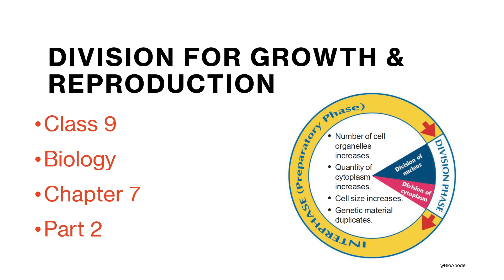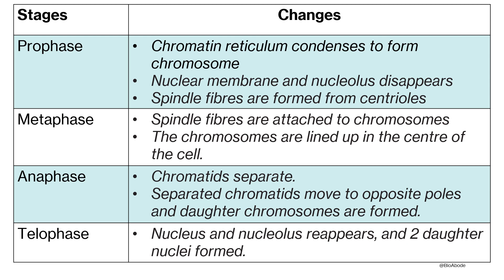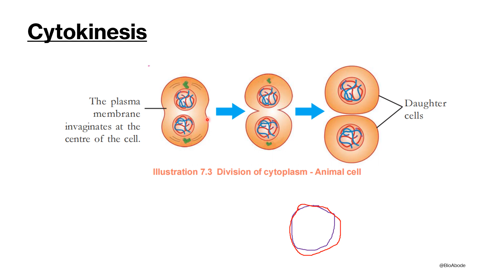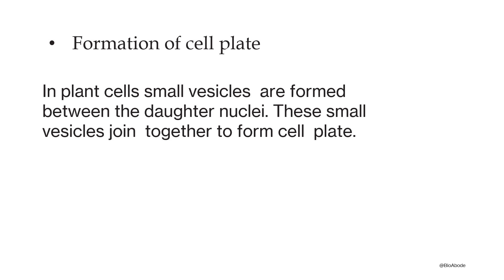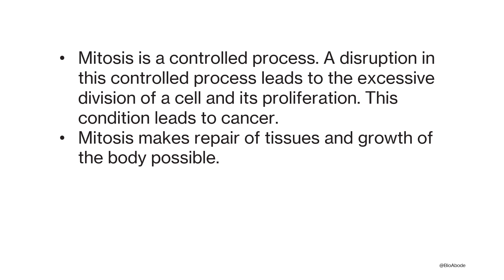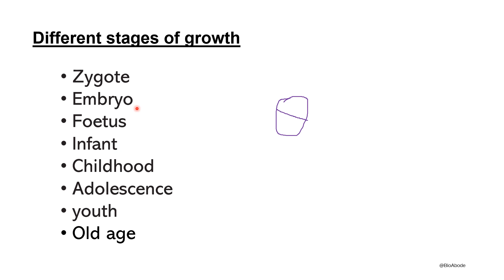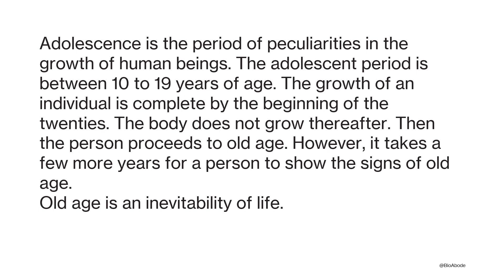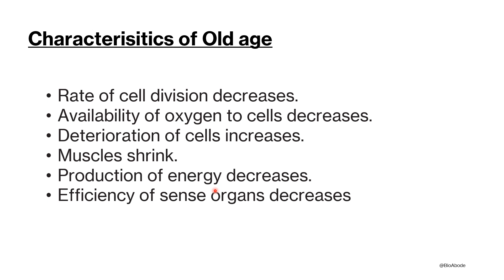CLASS 9/BIOLOGY/CHAPTER7/DIVISION FOR GROWTH AND REPRODUCTION/PART 2/CYTOKINESIS/STAGES OF GROWTH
In this video, we are talking about, cytokinesis
In this video, we are finding answers for the indicators in the page no. 103